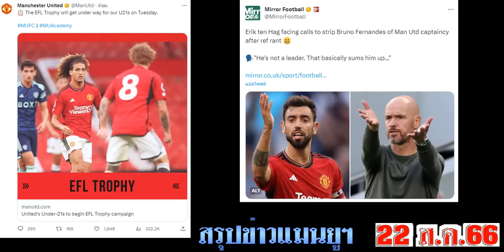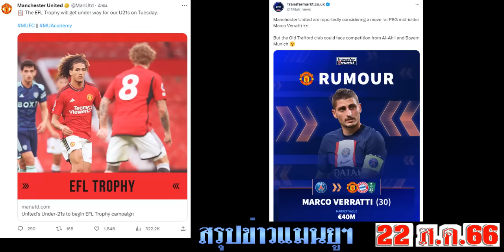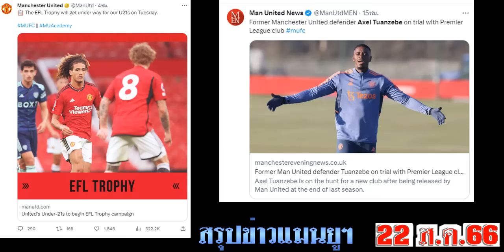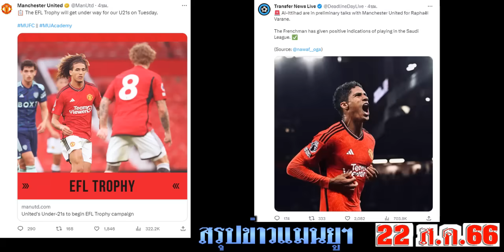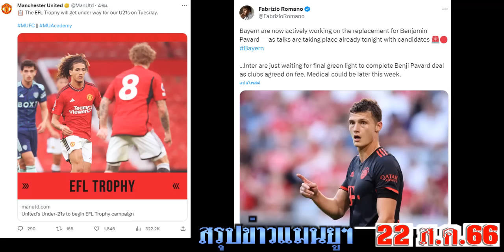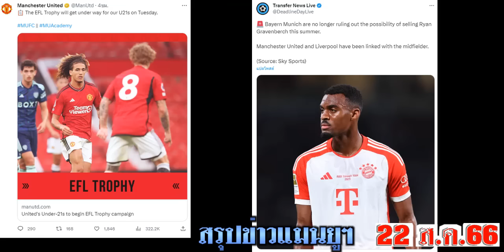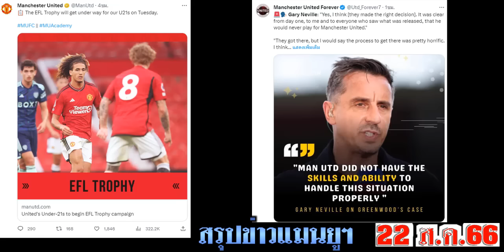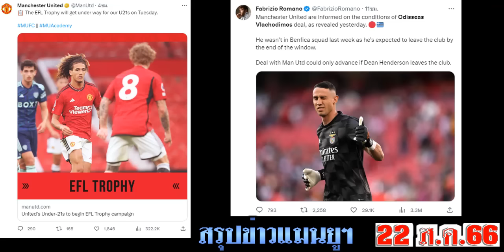สรุปข่าวแมนยู ล่าสุด 22 ส.ค. 66 เวลา 06.30 น. - ยื่นแวร์รัตติ? กรีนวูดซบโรม่า! เกมแม็คไกวร์? วาราน!?